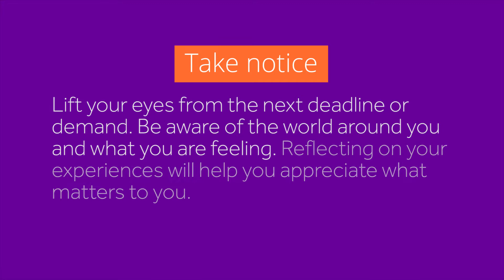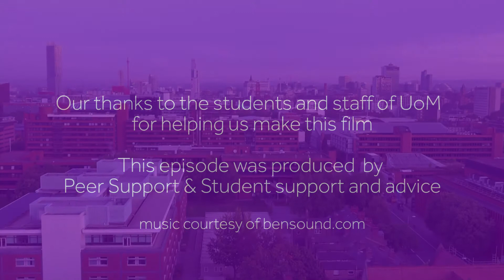Take Notice – Hidden Gems of Manchester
Manchester Minutes are a great way to find out more about the opportunities available to you at The University of Manchester and Manchester itself.